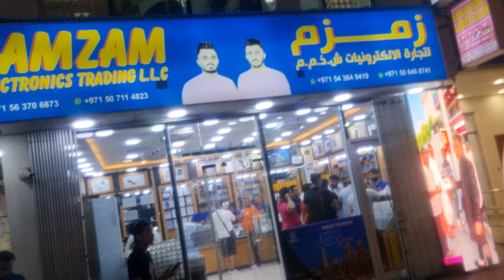Best Mobile Phone | zamzam dubai